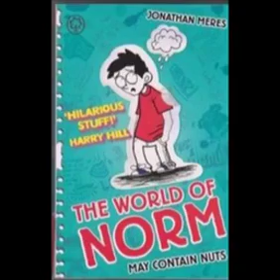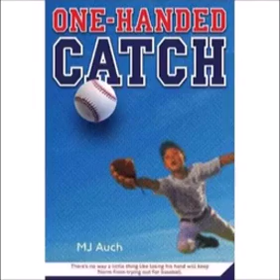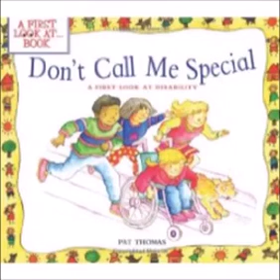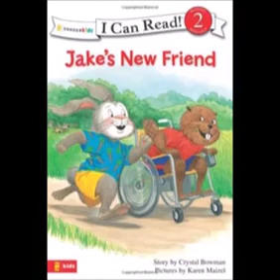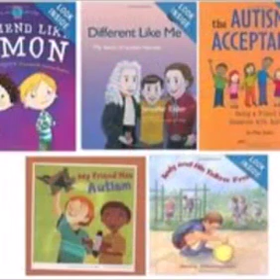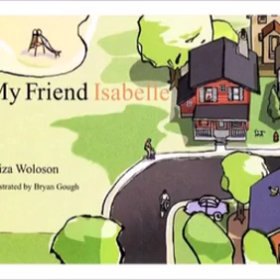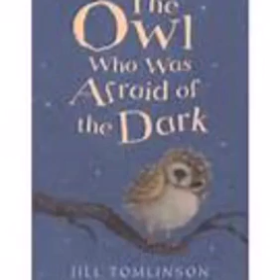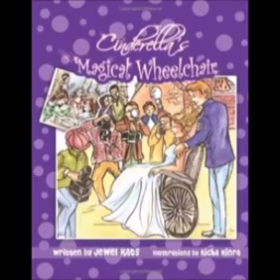Disability in kids books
Every kid counts in